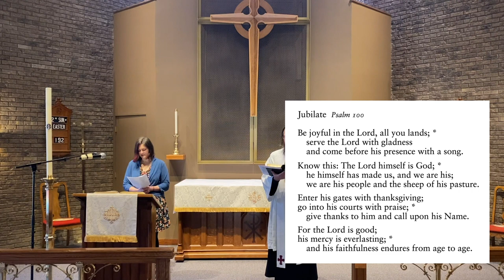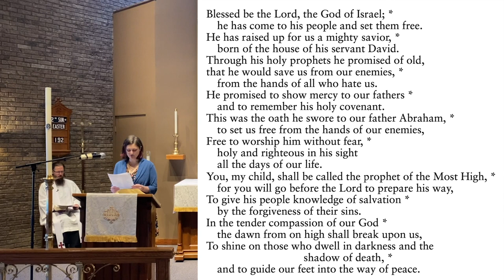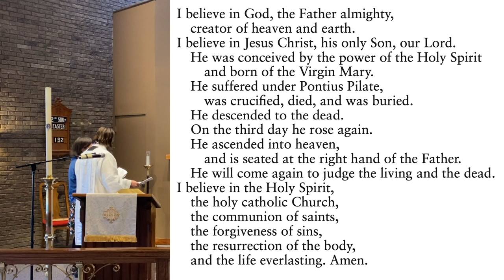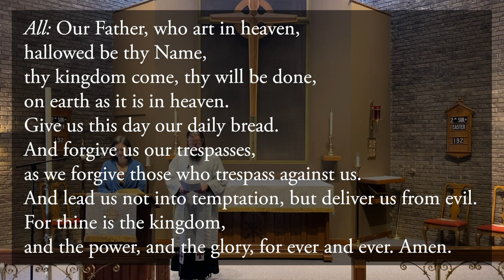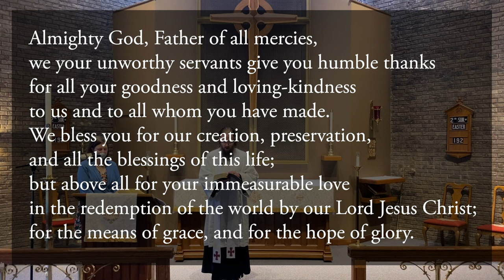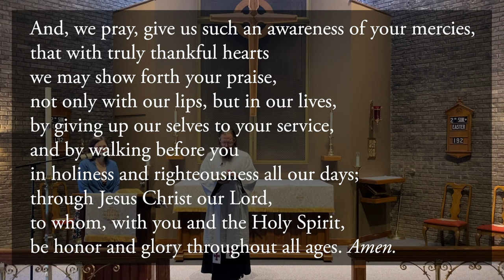Sunday Morning Prayer with Homily @ St. Thomas (Easter 2, 2020)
Join us for a celebration of Morning Prayer on the Second Week of Easter at St. Thomas à Becket Episcopal Church during the Coronavirus Pandemic.